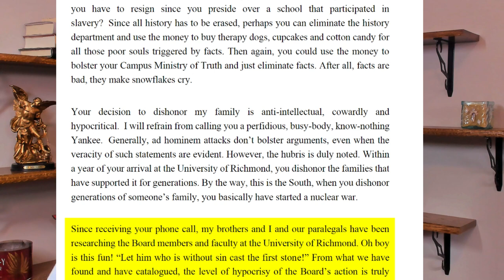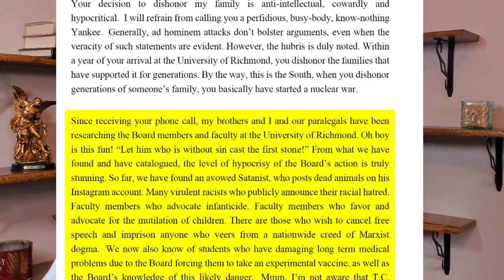Return the Money, with Interest!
When Richmond University removed T.C. Williams' name from its law school building to placate woke students, the Williams' family was understandably outraged. They want the money back that was donated a century ago, with interest.